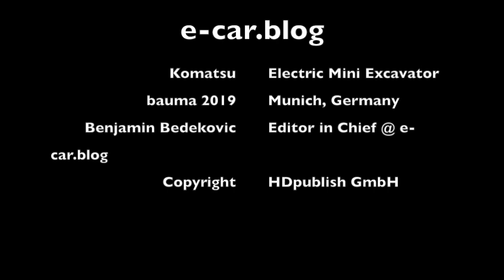Komatsu Electric Mini Excavator / Bagger @ bauma 2019 by e-car.blog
Komatsu presented a quiet and clean, electric version of it's compact excavator @ bauma 2019 in Munich, Germany - it's impressive because you can hear the people around you instead of the working machine :)